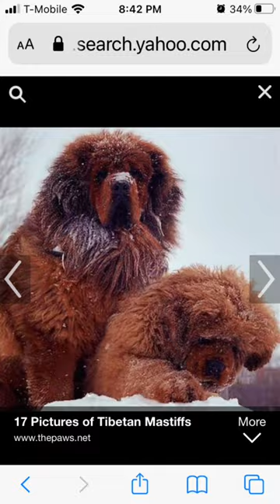I love Bella but if I were to get another dog a Mastiff and Giant Schnauzer would be my 2 picks